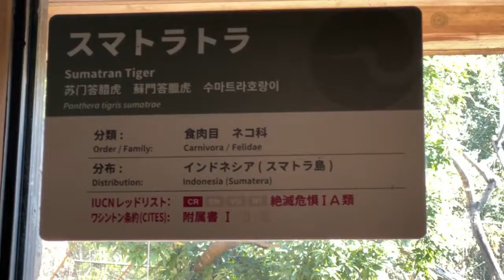今日の上野動物園 2022年3月24日 スマトラトラ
施設名:東京都恩賜上野動物園
住所:東京都台東区上野公園9-83
営業時間:9：30～17：00
料金:大人（高校生以上）600円　65歳以上300円
中学生200円（都内在住・在学の中学生は無料） 小学生以下無料